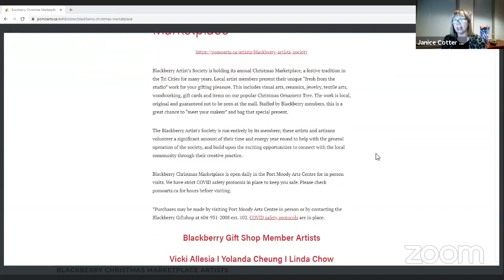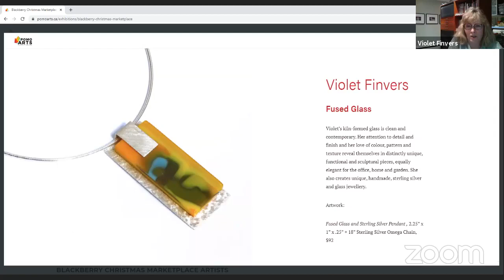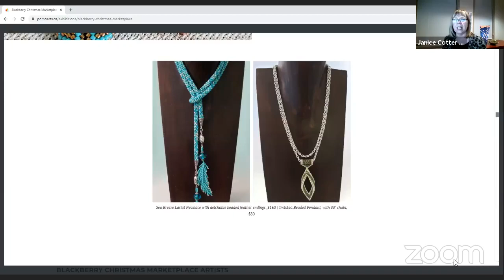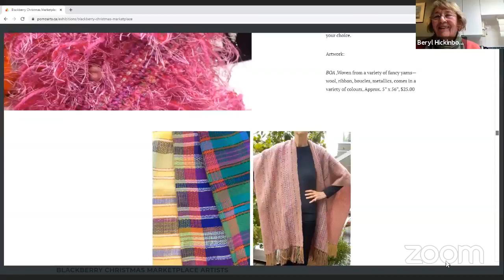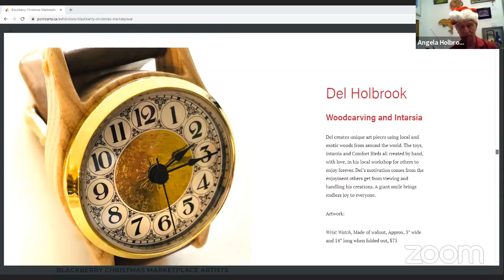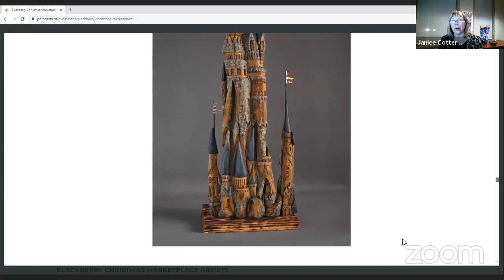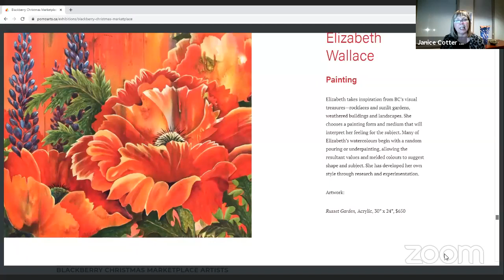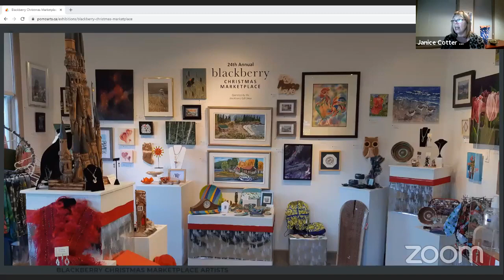Blackberry Christmas Marketplace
The annual Christmas Marketplace has become the signature event of the Blackberry Artist's Society.  This highly anticipated exhibition and sale attracts visitors from the Tri-Cities and beyond to shop from our artisan-decorated Christmas tree and find that special one-of-a-kind gift in our shop and expanded gallery space.

Held annually in November and December, Christmas Marketplace is an opportunity to come by and connect with your favourite local artist (or perhaps find a new favourite) and to purchase gifts, collectibles and fine art to suit every budget and wish list.  Open every day with extended hours, finding the perfect holiday gift, ornament or personal indulgence couldn't be easier.

One of the most appealing aspects of Christmas Marketplace is the opportunity for our customers to meet the artists and develop relationships that continue to flourish throughout the year, long after the buzz of the season has passed.  That's something personal that we are proud to provide to our community year round, and it is why the event is so popular with local residents.